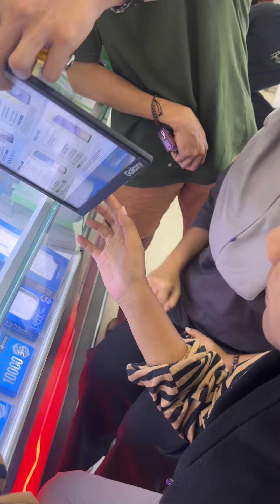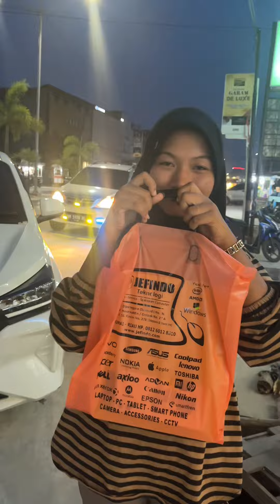Hp lama rusak terpaksa ganti baru